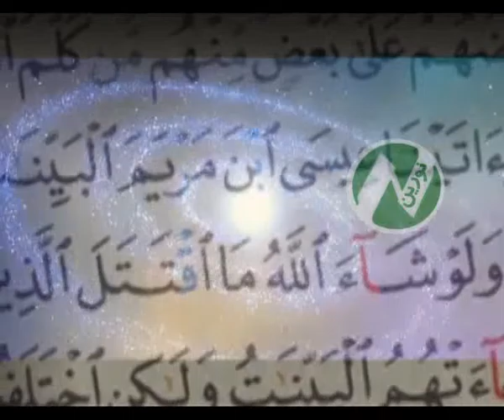داستان پیامبران ازتلوزیون نورین 24/4/1394